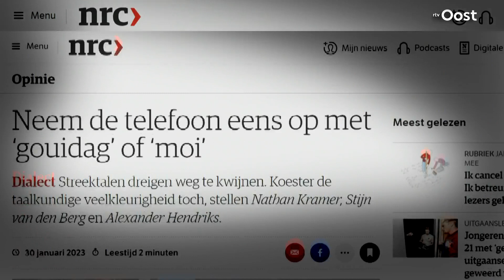ABELS en PRONK S2 AFL26 | SPUNCK Podium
In de tuin van muzikant Arjan Pronk praten hij en uitgever Paul Abels deze zomer, in streektaal, over van alles en nog wat. Kopje koffie erbij, iets te eten en twee mannen die overal over kunnen praten. Dan krijg je Een goed gesprek met Abels en Pronk.
Paul Abels woont al jaren net over de grens in Duitsland. En ook daar kan hij gewoon in zijn eigen streektaal in gesprek. "De boeren verstoat mie meteen doar. Aardige leu, as ze vier bier achter de knopen hebt dan kuj d'r goed met proaten."
Verder gaat 't over het verschil tussen vleeseters en vegetariërs. "Ie kunt t aan de winderigheid van leu wel merken of ze vleis vret of niet. Die roekt heel aans. 't Is net alsof je een abattoir binnenstapt die een joar lang niet gebruukt is west."

SPUNCK is hét cultuurplatform van RTV Oost. Het podium van en voor Cultureel Overijssel. Video's met veel muziek, kunst, theater, dialect, tradities en geschiedenis,  goeie gesprekken en mooie portretten.